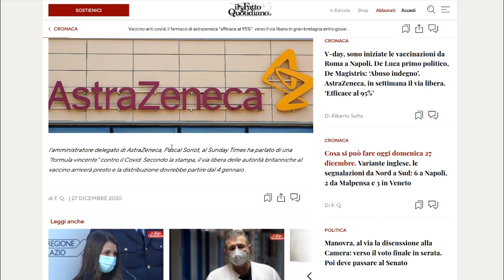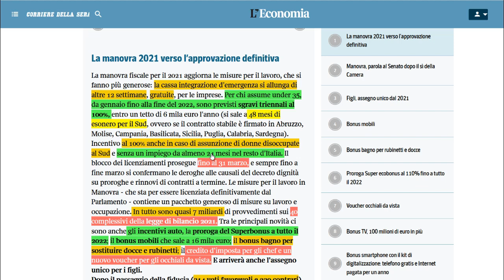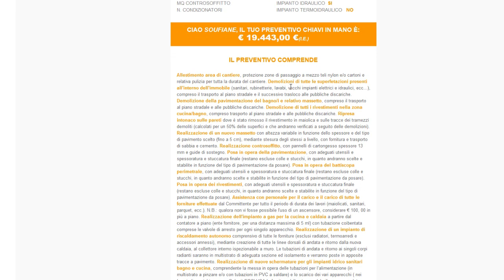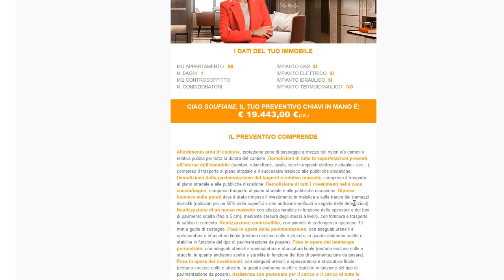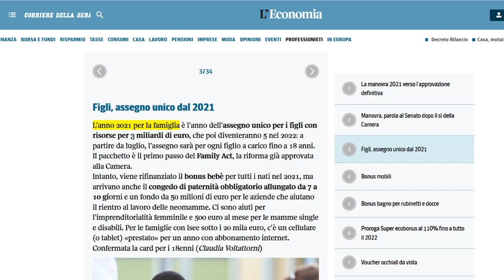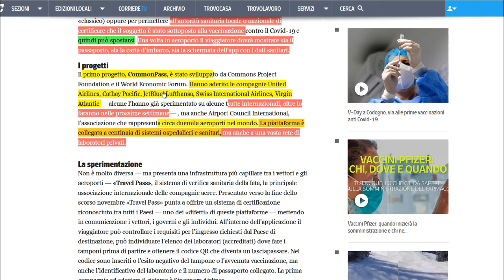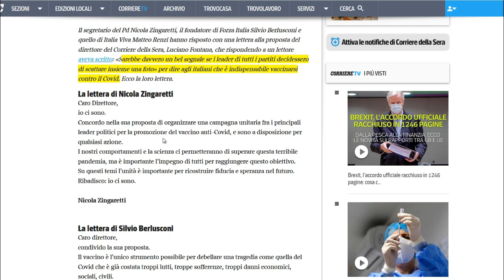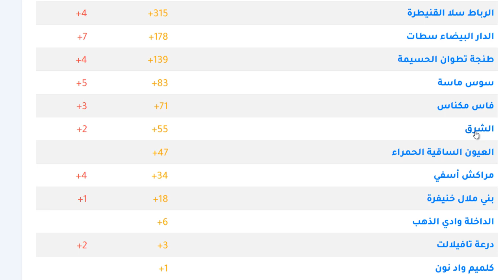شيك الأطفال رسمياً في قانون الميزانية + اللقاح من أجل السفر + إصلاح البيت بنصف الثمن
شيك الأطفال رسمياً في قانون الميزانية + قوانين لتسهيل العمل للشباب والنساء + اللقاح من أجل السفر، شركات الطيران كتوجد +  إصلاح البيت بنصف الثمن - بالدليل + خبر زوين على جلبة ديال استرازنيكا